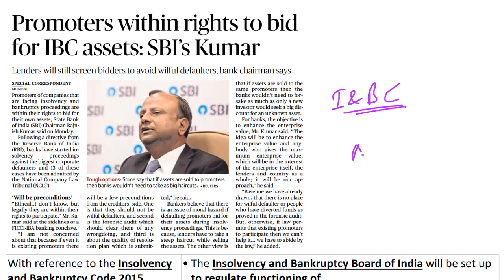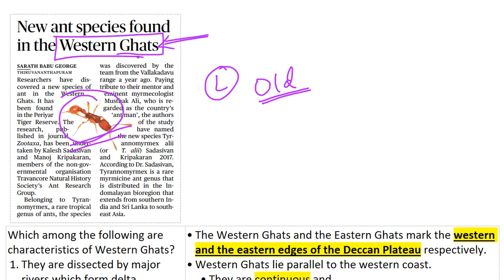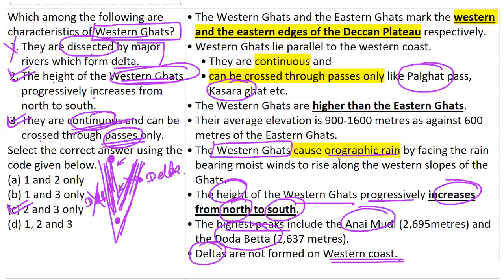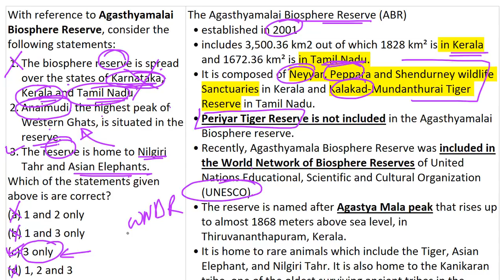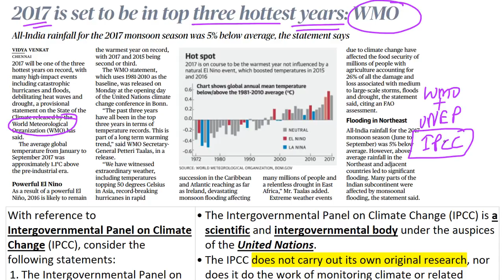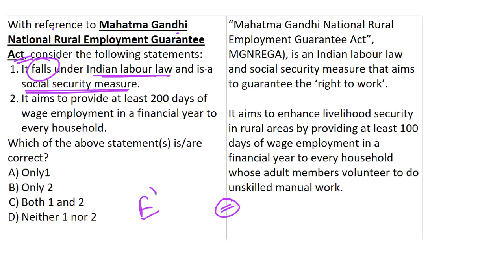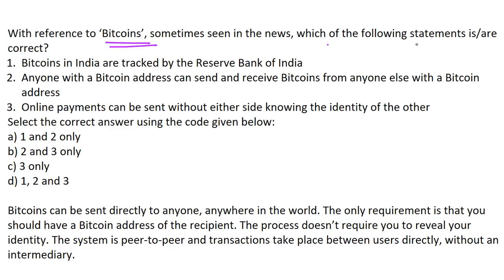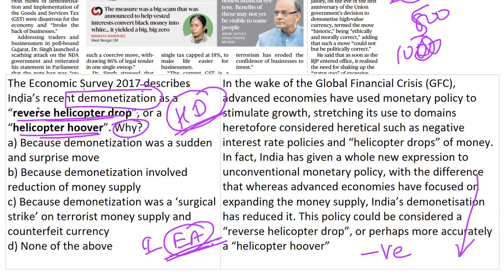UPSC 2018 Special MCQs - 6 & 7 Nov 2017 - IAS Preparation on 2018 Prelims & Mains Pattern